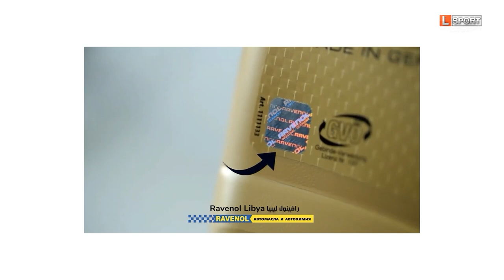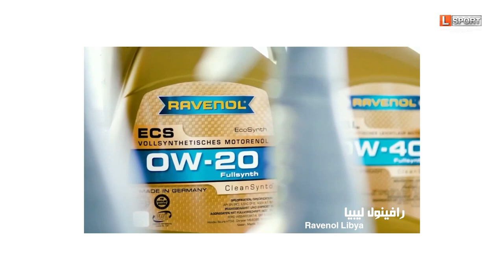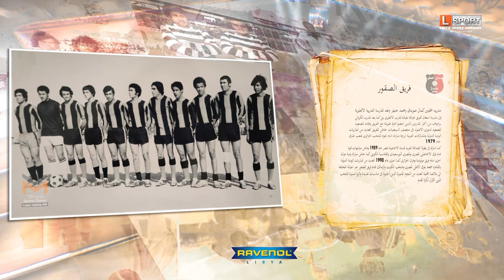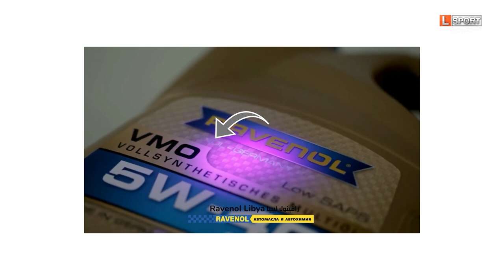فريق الصقور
نادي الصقور الرياضي الثقافي الاجتماعي   برنامج توثيقي